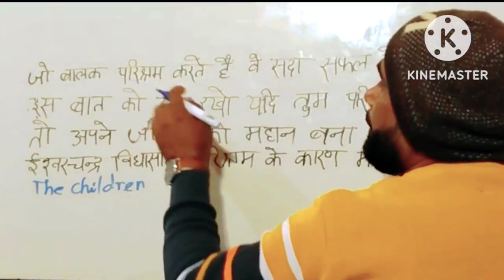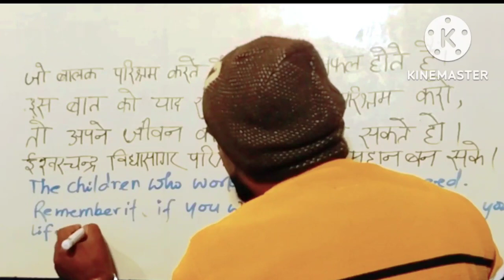How to translate Hindi sentences into English UP Board Translation Class 10 th and 12 th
speak English
learn English
advance English
how to translate Hindi sentences into English
how to learn English grammar UP Board Translation Video
english grammar UP Board Translation Class 10 th and 12 th
English for every one
English for kids
English beginners to advanced